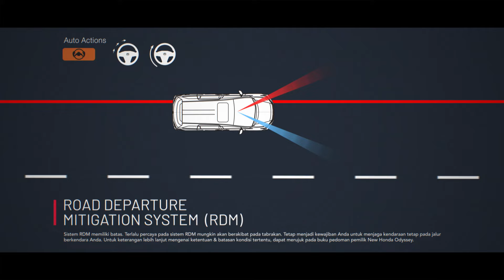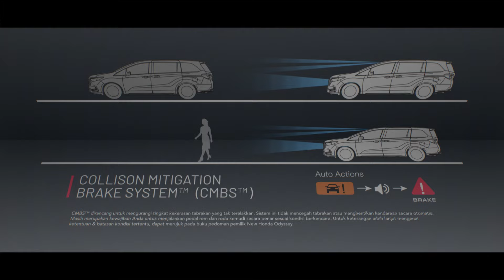[OFFICIAL VIDEO] New Honda Odyssey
New Honda Odyssey tampil dengan desain ekserior yang elegan dan dinamis, mendukung segala aktivitas Anda untuk tampil outstanding.